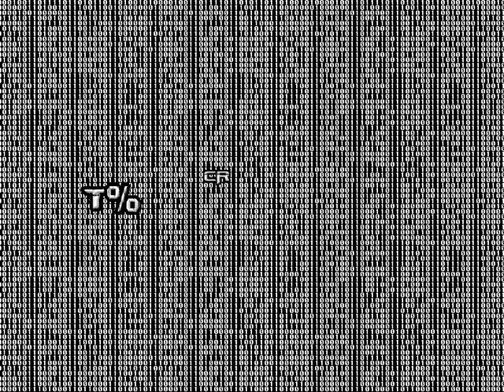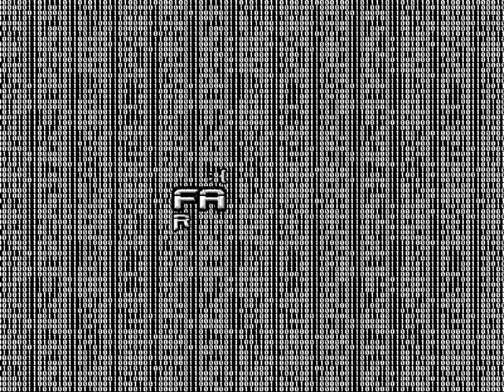Copy Kitty ENDLESS - 63 - a great force crashing through the deep forest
that really tall web of vines was a pretty neat setpiece, honestly.